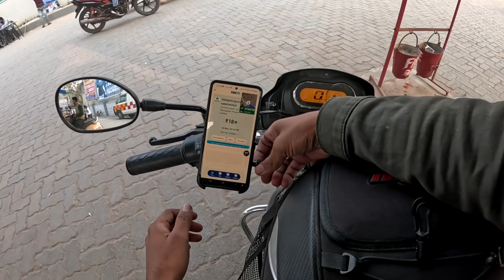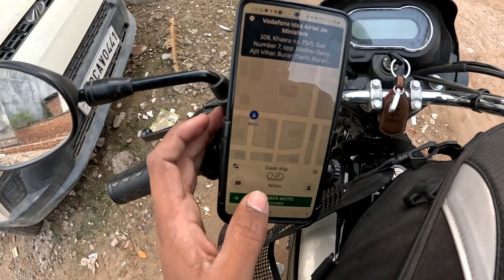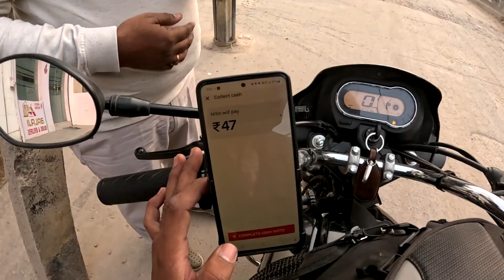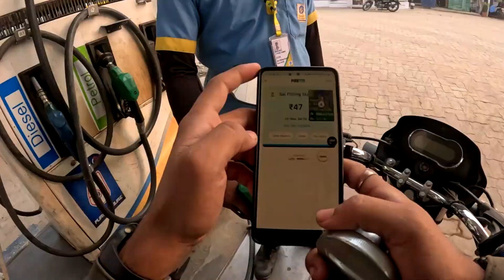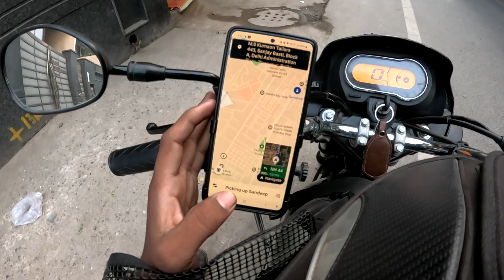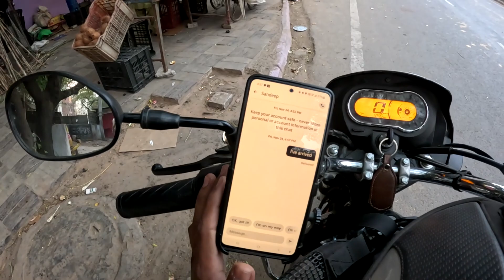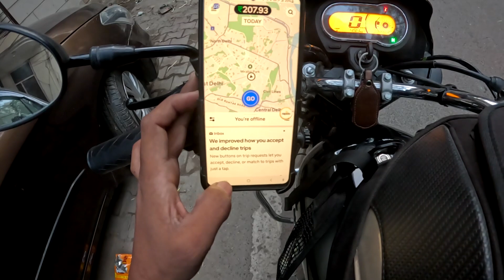FINALLY EK SWEET GIRL AA HI GAYI RIDE PE || PART 1 || RAPIDO UBER || BIKE TAXI & DELIVERY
Hello guys, My name is Sameer , In this video I have shown you In this video I show you my daily routine, how I earn my living by working hard from a bike taxi and delivery job.  I think you will enjoy watching this video.

How to flirt with sweet girl
How to work in rapido and uber
How to earn money easily
Delhi traffic
How to use uber
How to use rapido
How to here and there in cheapest price

ROBBERS CAVE VIDEOS

TAPKESHWAR TEMPLE

F.R.I MUSSEUM VIDEO

FOLLOW ON SOCIAL MEDIA TO WATCH TRAILERS